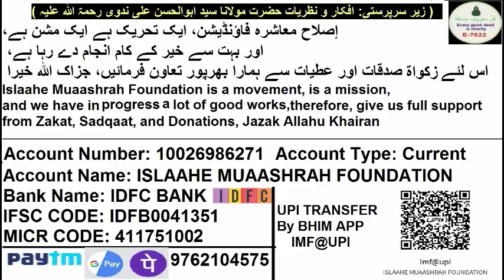CAA CAB Aur NRC Kiya Hai | Adv Waseem Shaikh (Senior Advocate High Court Mumbai)